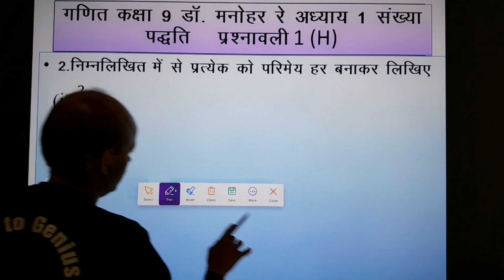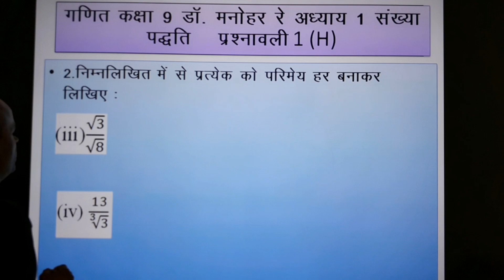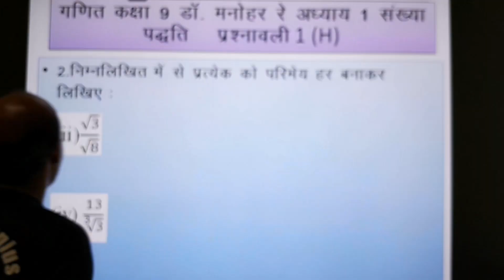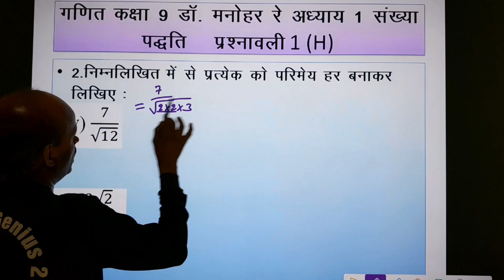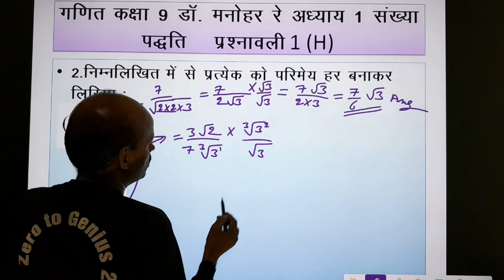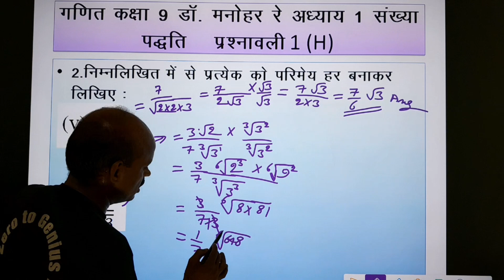कक्षा 9 गणित डॉ मनमोहन रे प्रश्नावली 1(H) Q. 2